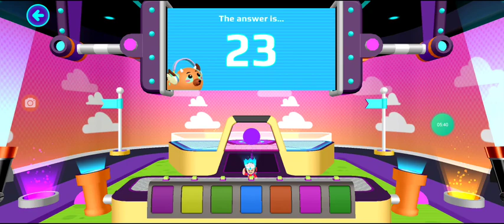و اخيرا كيف تجيب كثير فلوس بالتحديث الجديد مجانا 😱 طريقة جديدة 🔥 Pk Xd doubled coins event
انا شخص بسيط اقدم لكم الفيديوهات و عندي حلم كبير اطمح لتحقيقه بالمستقبل😁❤

Pk Xd game link :
رابط لعبة Pk Xd :

pk xd creator
pk xd hack
pk xd codes 2020
pk xd cheat codes
pk xd login
pk xd apk
pk xd app
pk xd age rating
pk xd all pets
pk xd birthday
pk xd black panther
pk xd birthday cake
pk xd bear armor
pk xd barbaro
pk xd christmas update
pk xd daily gift challenge
pk xd dragon armor
roblox e pk xd
pk xd free
pk xd free coins
pk xd gems generator
pk xd gift card
pk xd game reviews
pk xd glitch
pk xd halloween
pk xd hack 2020
pk xd how to get gems
pk xd hack gems
pk xd halloween 2020
pk xd install
pk xd icon
pk xd jenny
pk xd journey instagram
pk xd journey christmas
pk xd jogo gratis
pk xd jovana
pk xd journey face reveal
pk xd keeps crashing
pk xd kid friendlypk xd تهكير
لجين pk xd
اسراء قيمر pk xd
شركة pk xd
سيد pk xd
رسم pk xd
خلفيات pk xd
pk xd ثلج
pk xd تنزيل مهكرة
pk xd تحديث الكرسمس
pk xd تنزيل للكمبيوتر
pk xd العاب
pk xd اسراء قيمر
pk xd 2020pk xd game
pk xd codes
pk xd hack
pk xd toys
pk xd creators code
pkxd instagram
a and y games pk xd
a baixar pk xd
pk xd birthday
pk xd bug
pk xd cake
pk xd cheats
pk xd download
pk xd drawing
pk xd dog
pk xd down
pk xd e universe
pk xd free
pk xd forgot password
pk xd halloween
pk xd halloween pets
pk xd houses
pk xd images
pk xd jenny
pk xd jovanapk xd game
pk xd codes
pk xd hack
pk xd toys
pkxd instagram
pk xd birthday
pk xd bug
pk xd cake
pk xd cheats
pk xd download
pk xd drawing
pk xd dog
pk xd down
pk xd free
pk xd halloween
pk xd houses
pk xd images
pk xd jenny
pk xd jovana
pk xd king
pk xd kira
pk xd hello kitty
kaka pk xd
pk xd legendary pets
pk xd love
pk xd mini movie
pk xd new update
pk xd new
pk xd pets
pk xd queen
pk xd robot
pk xd roblox
pk xd rocket house
pk xd song
pk xd tips
pk xd unicorn
pk xd update 2021
pk xd vs roblox
pk xd vs among us
pk xd king
pk xd kiron
pk xd kira
pk xd keke
pk xd kaka
pk xd kogama
pk k xd
pk xd latest update
pk xd latest version mod apk
pk xd parent review
pk xd secret box
pk xd secret code
pk xd tik tok
pk xd update
pk xd unblocked
pk xd usernames
pk xd unicorn
pk xd vs among uspk xd game
pk xd codes
pk xd hack
pk xd toys
pkxd instagram
pk xd birthday
pk xd bug
pk xd cake
pk xd cheats
pk xd download
pk xd drawing
pk xd dog
pk xd down
pk xd free
pk xd halloween
pk xd houses
pk xd images
pk xd jenny
pk xd jovana
pk xd king
pk xd kira
kaka pk xd
pk xd love
pk xd new
pk xd pets
pk xd queen
pk xd robot
pk xd roblox
pk xd song
pk xd tips
pk xd unicorn
pk xd vhiel
pk xd willy
pk xd yeti
pk xd zombiepk xd king
pk xd kiron
pk xd kira
pk xd keke
pk xd kaka
pk xd kogama
pk k xd
pk xd latest update xd winter
pk xd apk xd
pk xd yükle
pk xd how do you get gems
a&y games pk xd
android 1 pk xd unlimited money
pk xd 2020 codes
pk xd 2019
pk xd 2020 mod

المقدمة 0:00
مضمون الفيديو بإختصار 0:22
الطريقة الاولى 0:36
الطريقة الثانية 2:14
الطريقة الثالثة 3:57
الطريقة الرابعة 6:22
اخطاء تعرقل تجميعك للنقود 9:34